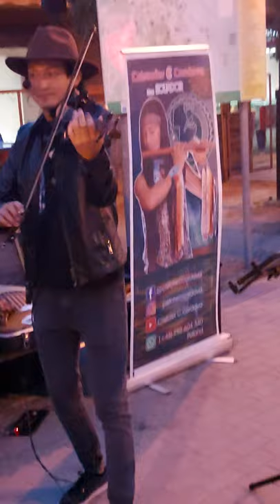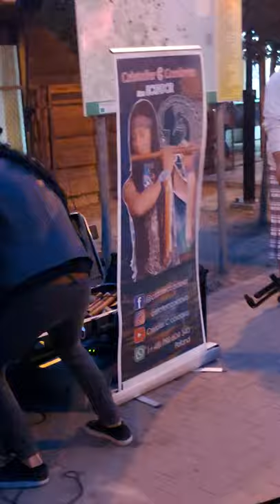Bailando (Enrique Iglesias)- cover by Cristofer C Cordova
He is a thief. Time flies too fast when you are listening his magical playing.